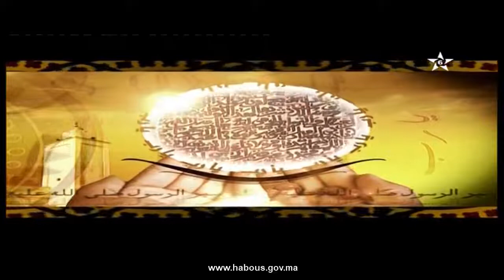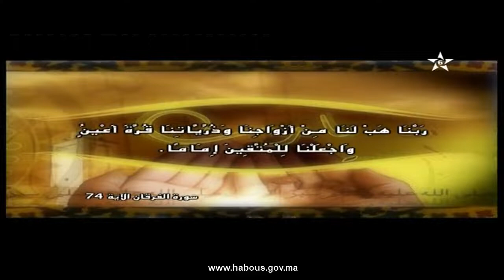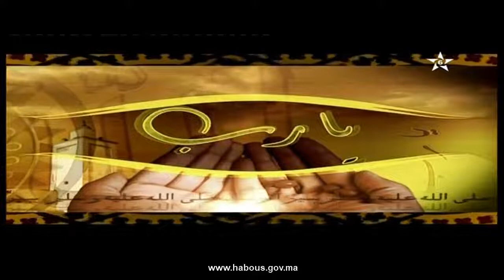يا رب: ربنا هب لنا من أزواجنا وذرياتنا قرة أعين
الأستاذ لحسن سكنفل في برنامج يا رب يتطرق لشرح بيت من الدعاء  ربنا هب لنا من أزواجنا وذرياتنا قرة أعين .